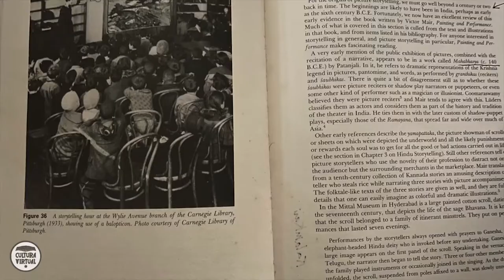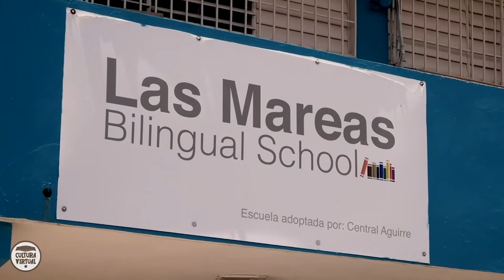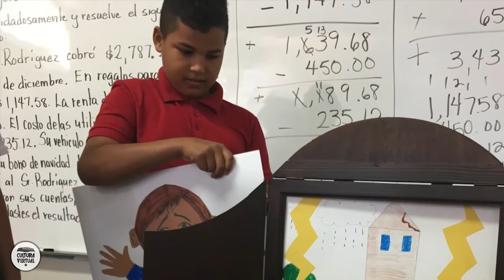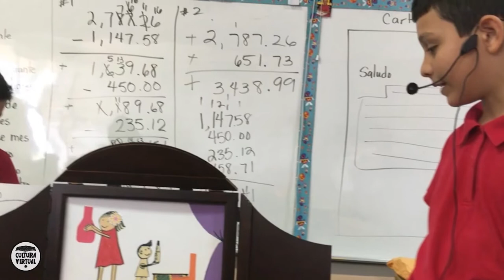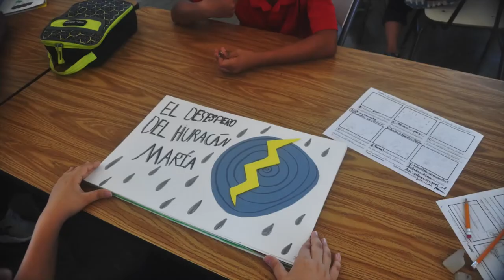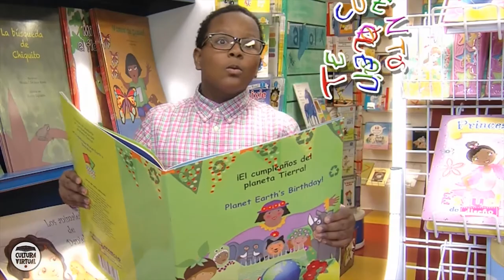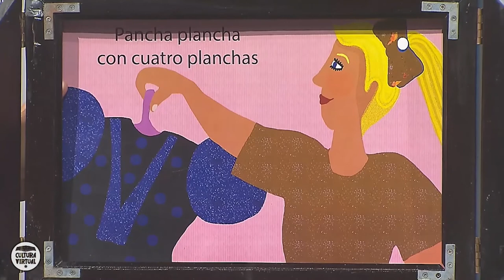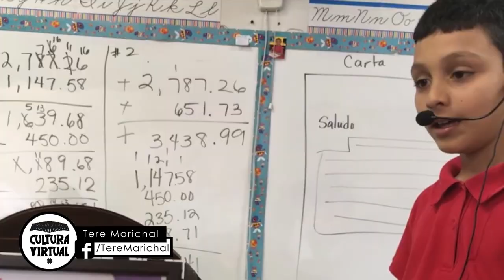Seguimos Aprendiendo con Cultura Virtual | Kamishibai 1992-2021 | Colectivo ContArte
En Seguimos Aprendiendo con Cultura Virtual continuamos con  los  Talleres sobre Creación y Narración de Cuentos a cargo de Tere Marichal Lugo, del Colectivo ContArte, Inc., con el apoyo del National Endowment for the Arts.
En esta presentación Marichal Lugo nos habla de sus comienzos, en 1992, en el arte del Kamishibai, de sus estudios, lecturas y preparación y cómo, a partir del 1995, se inicia como tallerista compartiendo sus conocimientos con otros.
En el Instituto de Cultura Puertorriqueña por dos años consecutivos hemos entrenado a más de 20 Contadores de Cuentos con la técnica de Kamishibai para fomentar los cuentos, juegos y canciones folclóricas puertorriqueñas. Actualmente  Minerva García, Aurora Rivera Charneco, Isaira Noriega y Angelle Guzmán, quienes fueron parte de dichos entrenamientos, a cargo del Colectivo ContArte, forman parte de los Recursos Artístico de Cultura Rodante.
Cultura Virtual es la modalidad digital del programa institucional Cultura Rodante.